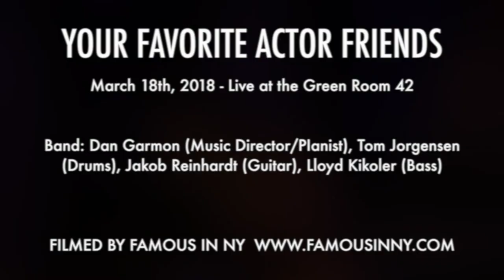Ryann Redmond - "Refresh" (Silver & Stein)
YOUR FAVORITE ACTOR FRIENDS
A new musical by Silver & Stein
March 18, 2018 - Live at The Green Room 42

BAND: Dan Garmon (Music Director/piano), Tom Jorgensen (drums), Jakob Reinhardt (guitar), Lloyd Kikoler (bass)